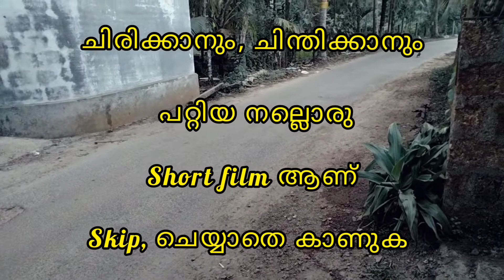ഇതുപോലുള്ള സംഭവങ്ങൾ നമ്മുടെ വീട്ടിലും നടക്കാം സൂക്ഷിക്കുക / short film skit videos ആക്രി ക്കാരി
shortfilm skitvideo malappurammalu malayalamskitvideo malayalamshortfilm comedyvideo malayalam# ആക്രി ക്കാരി